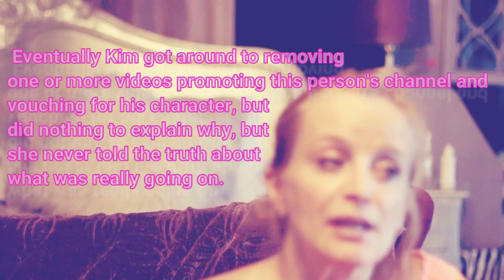WHO IS YOUR ONLINE COACH? | Wake Up Call for Survivors of Narcissistic Abuse PART 1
WHO IS YOUR ONLINE COACH | Wake Up Call for Survivors of Narcissistic Abuse (Part 1) introduces the problem that took place at a meet up involving two youtube creators  in Puerto Vallarta, MX in September 2018.   In the end both of these individuals proved themselves to be a tremendous threat to the well being of vulnerable people, especially those in  early recovery and still likely suffering from complex trauma. This video looked fine on camera while recording, so I'm sorry it is out of focus.  In the interest of time, I am going ahead and uploading it as is.  2 weeks have already been wasted waiting for the host of the event, the one who first informed all of the people at the meet up about what happened and what she was going to do about it and instead she told fantasy stories about good times and friendship that had no basis in truth. She did nothing to protect the public so that is what I was left to do.  Fortunately this video is all about the content of what I am saying and the blur doesn't affect that thank heavens.

Video where I talk about all of the allegations made against me in response to my refusal to hide this abuse from the community.

and join ER Insiders for a free workbook on Reinventing Your Life After A Crisis and to stay up to date on her latest information about books, videos, blogs and podcasts.